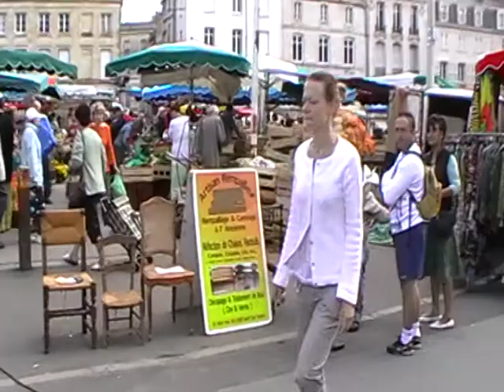Niort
Niort - market town in France